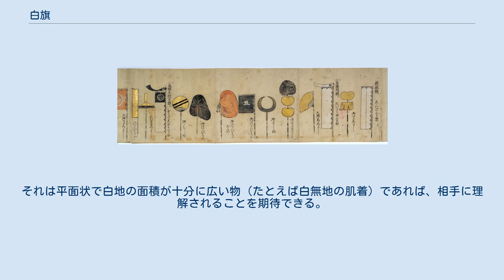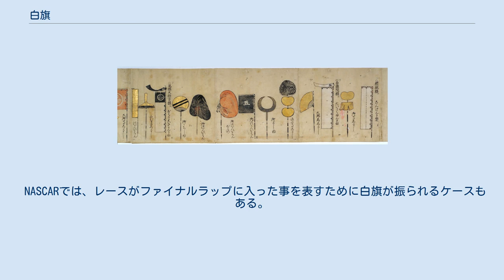白旗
白旗 降伏の白旗のイメージ 無地の白旗 白旗（しろはた、しらはた、はっき）は、広義では無地で白色の旗を指す。
 近代以前の社会においては、日本の武士集団にこれを軍旗とする例が見られ、近代以降でもフランス海軍における軍艦旗としての使用例がある。
 また18世紀末のフランス革命期に始まる王党派や、あるいは共産主義の赤色に対する反共主義の旗も白旗であった。
 しかし、近代以降に成立した国際社会にほぼ共通する認識では、戦時国際法に基づき、戦争において交戦対象にあたらないことを、相手に知らせるための表明手段としての旗の一つであり、停戦交渉や降伏の際に用いられるものである。
しばしば誤解されがちだが、あくまで非交戦状態であることを表明する物であり降伏の宣言と言う訳ではない。
逆に敵に対して降伏を促す使者も白旗を用いて相手方に出向く。
 赤旗と組にして使用すると、手旗信号になる。
 右から一番目が徳川家康の、三番目が徳川秀忠の白旗の幟。
実際には複数が掲げられていた。
 源氏の白旗 古代日本の最末期において、武家社会に並び立つ源氏と平家が戦った源平合戦では、白旗は源氏の旗印であった。
対する平家（伊勢平氏）は赤旗（紅旗）を用いており、これをもって日本で「紅白」は対抗する図式の象徴色の一つとなった。
 ここから発展して今日では、小学生児童の体育着の紅白2グループに分けるためのリバーシブル・デザイン（紅白帽）、および、運動会での紅白に分かれたチーム対抗競技、あるいは、テレビ番組の『紅白歌合戦』など対抗形式の催し物、その他諸々の習俗的一面を形成するに至っている。
 白旗一揆 南北朝時代から室町時代にかけての関東で武士団が起こした白旗一揆では、旗印として白旗が掲げられた。
 総白の旗 日本の戦国時代の軍旗のなかにも総白の旗として例が見られる。
これは徳川家康や後藤基次などの武将が使用したとされている。
ただし家康のそれは源氏の家系を主張するものとして用いられた。
 西進の白旗 上泉信綱伝の『訓閲集』（大江家兵法書を戦国風に改めた兵書）巻二「備え與」内の「旗本備えの法」の記述として、「備えの右先に赤旗、左先に青旗、右後に白旗、左後に黒旗、中央は黄旗。主将が青旗を挙げれば、先手東に進軍し、赤なれば南、白なれば西、黒なれば北と色に従う。これを五方の旗という」とあり、五色（五行思想）に基づき、部隊を動かすのに色旗で指示し、白旗は西進を意味した。
 マルティニーク島の海戦におけるフランス海軍の軍艦旗としての白旗 帆船時代のフランス海軍において白旗は軍艦旗として使用されていた。
右に示した画像は、英仏間で1780年に勃発したマルティニーク島の海戦を描いた同名の絵画（オーギュスト・ロッセル・ド・セルシー〈en:〉筆）を一部拡大したものであるが、この絵を観れば、多くの白旗が軍艦旗として掲げられているのが分かる。
 1789年に市民階級（ブルジョワジー）が起こしたフランス革命の如き市民革命に対し、自由主義を掲げる市民（citoyen）に対抗して君主制と貴族制を維持しようとするフランス国内及びヨーロッパやアメリカ大陸の各国の王党派は政治的に一貫している訳ではなかったが、三色旗（トリコロール）を象徴としていた革命派に対し、フランス王国のブルボン朝の白百合紋章（フルール・ド・リス）に因んだ白旗を統一的象徴として王党派としての団結を遂げた。
 18世紀末のフランス革命の後にも、20世紀のロシア革命の際に、社会主義・共産主義の革命勢力（赤軍など）が掲げた赤旗に対する意味で反共主義を標榜する白軍などが白旗を掲げた。
 アメリカ独立戦争中の1781年、ヨークタウンの戦いにおけるイギリス軍・コーンウォリス将軍の降伏（1797年、ジョン・トランブル〈en:〉画）。
向かって左手に敗軍の白旗、右手に勝利したアメリカ側・大陸軍の星条旗が掲げられている。
 太平洋戦争中の1942年、シンガポールの戦いにおけるイギリス陸軍・パーシヴァル中将の降伏。
ユニオン・ジャックと共に白旗を掲げ、日本陸軍の軍使に導かれ降伏・休戦交渉に赴く。
 降伏目的での白旗の使用は、西暦25-205年の中国･漢時代東部地域で始まったと考えられていたが、実際にはもっと古い可能性がある。
 古代ローマの歴史家タキトゥスが出版した『同時代史』には、西暦69年の第二次クレモナの戦いにおいて白旗が使用されたことが記述されている。
当時のローマでのより一般的な降伏方法は、自らの盾を頭の上に載せる方法で、古代世界の...